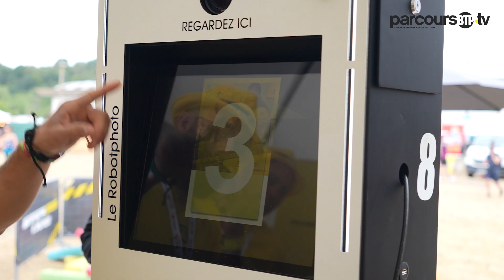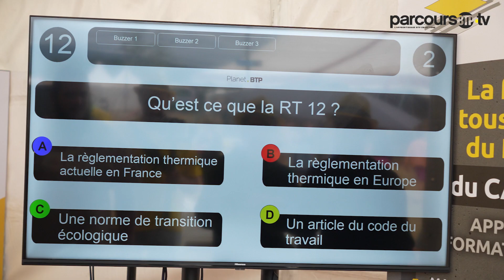Planet BTP : Pleins feux sur les métiers du BTP aux Eurockéennes de Belfort 2023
L’édition 2023 des Eurockéennes de Belfort, organisée du 29 juin au 2 juillet, a accueilli « Planet BTP », une solution conçue par Bâtiment CFA Bourgogne-Franche-Comté avec le soutien du CCCA-BTP, pour promouvoir les métiers du bâtiment et des travaux publics auprès des festivaliers.